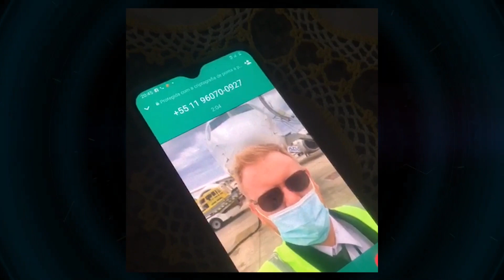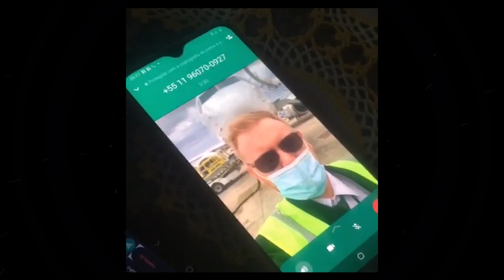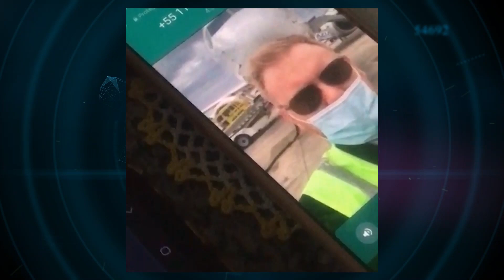Golpista promete casamento e milhões de dólares e arranca R$4 mil de mulher em Patos de Minas